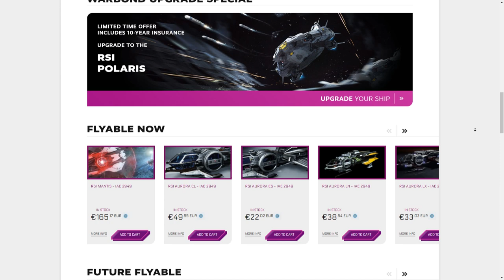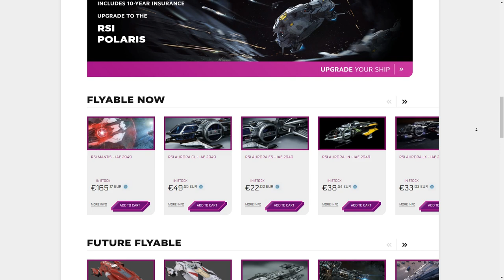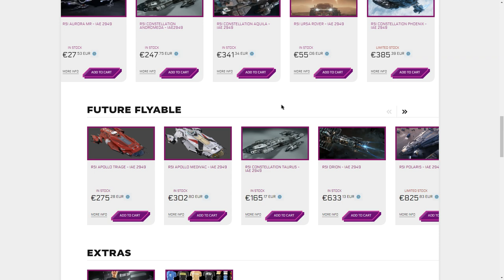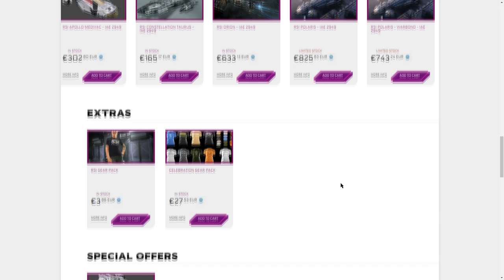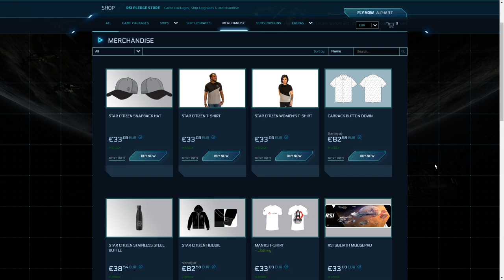Expo 2949 Día 2 RSI- EL HANGAR - Español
Aqui tenemos la exposición de RSI!